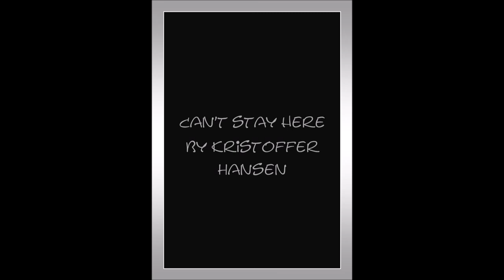Can't stay here-Kristoffer Hansen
Vers 1:
Ref:
I’ll let go, I won’t come home, I’ll learn to live, on my own, I’ll learn to grow, yeah I know. That I let you down, didin’t stick around, and it’s over now, but I’m not crying now. I’m trying now, to let go, how? Can I do this, yeah I’ll get through this (yeah)
Vers 2:
You slowly fading away, from my mind, I said I will get over this with time, but the moment I started writing this rhyme, i though “wow, this will take some time”. So I go numb, what I’m doing is dumb, I go back and forth, done or not, think of all the lies I bought, all the lies you brought, I guess I thought, that it was okay, if you have a reason, but it’s not,  what if I lied to you then? Would that be okay? Let me guess no, we know it’s time to go, but you let go 9 months ago, so it’s me who needs to let it slip, out of my mind, cause I’m still stuck with these thoughts of mine. the day you let me go, I said I’ll be okay, but I lied, so I guess I’ll pray, and I’ll fray, to be happy, it seems like that’s something, that I can’t be. You see, we weren’t meant to be, guess I’ll be writing songs, until I go completely numb, until I go numb.